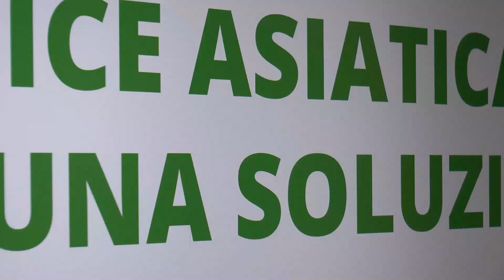Cimice asiatica: tutto pronto (o quasi) per il lancio della vespa samurai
Manca solo la firma sul decreto ministeriale licenziato lo scorso dicembre dal ministero dell'Ambiente, assieme al Mipaaf, che darà di fatto il via alla moltiplicazione di Trissolcus japonicus ma tutto il resto è già pronto, i tecnici si sono portati avanti

In questo filmato: Stefano Boncompagni, responsabile del Servizio fitosanitario della Regione Emilia Romagna

Manca solo la firma sul decreto ministeriale licenziato lo scorso dicembre dal ministero dell'Ambiente, assieme al Mipaaf, che darà di fatto il via alla moltiplicazione della vespasamurai ma tutto il resto è già pronto, i tecnici si sono portati avanti: pronta la valutazione di rischio, pronto il protocollo di moltiplicazione di T. japonicus, pronta la strategia di lancio, condivisa fra le cinque regioni del Nord interessate e le due province autonome (Trento e Bolzano), pronte soprattutto le cimiciasiatiche a sfornare uova che serviranno a moltiplicare la vespa samurai in laboratorio per avere poi gli inoculi. Fra l'autunno e l'inizio inverno sono state raccolte 60mila cimici e, grazie al contributo dell'Università di Modena, sono state allevate, c'è infatti una buona percentuale di sopravvivenza.

Il punto nel corso dell'incontro dal titolo 'Cimice asiatica: c'è una soluzione?' che si è tenuto il 6 febbraio scorso a Modena, organizzato dal Ciimla.

Guarda gli altri video della playlist 2020 Notizie agrioltura - 1° semestre